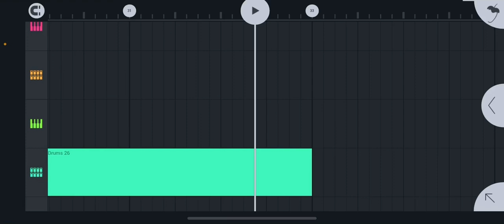Still getting used to the controls and stuff in Sl Studios